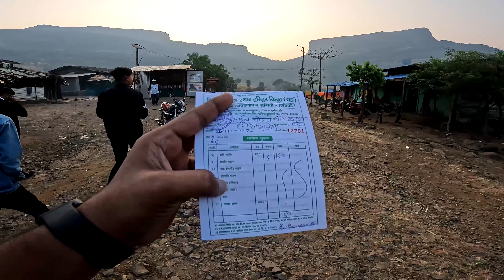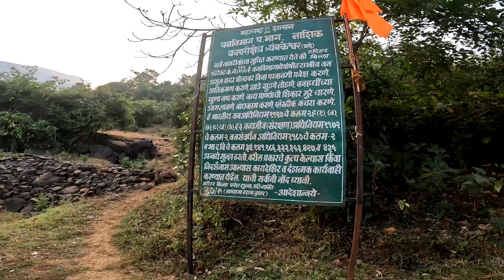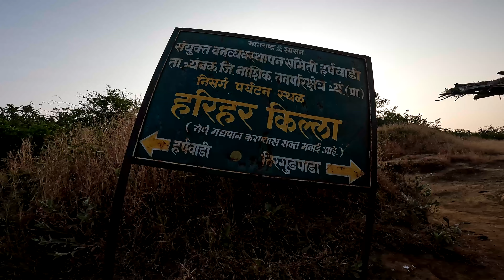ಚಾರಣಿಗರ ಅಚ್ಚುಮೆಚ್ಚಿನ ತಾಣ |ಹರಿಹರ ಕೋಟೆ | 80° Vertically Inclined Trek | Nasik | Maharastra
Harihar Fort | Dangerous Trek | Peculiar rock-cut steps | A Good long trek in Sahyadris | Inclined and adventurous

A good trek from easy to medium grade). After some trails, you come to the unique feature of this for i.e. Vertical steps. Unlike other forts with steps, it has severe incline of about 70 to 80° with handholds carved into the stairs for the support.